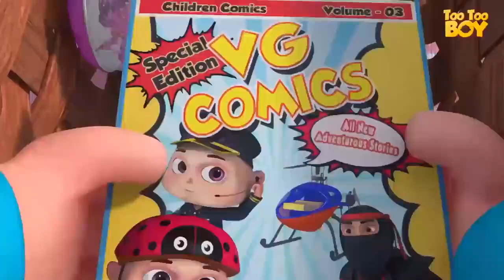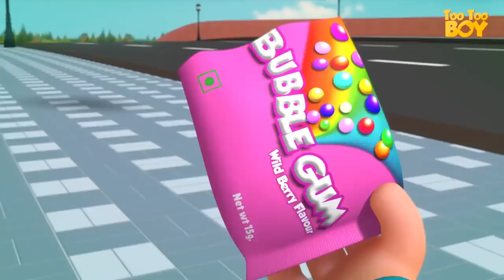TooToo Boy - Sushi _ CartoonAnimation For Children_Videogyan Kids Shows _Funny Comedy Series.